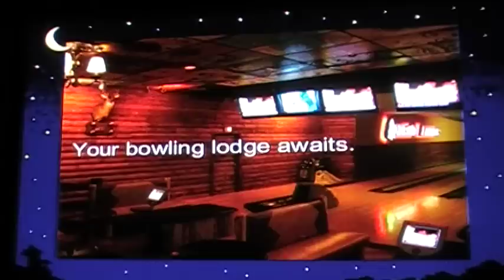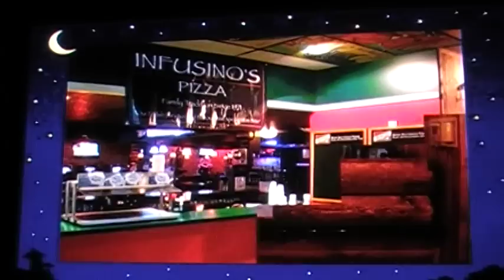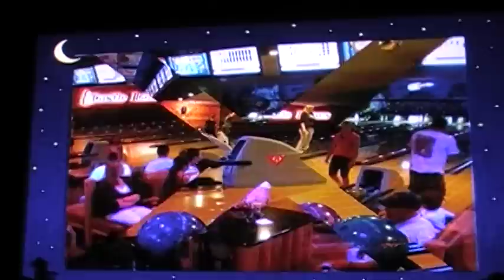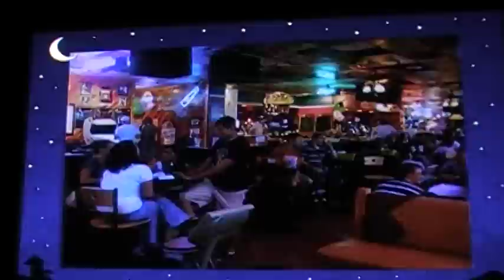Bowling Castle Lanes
A midwest bowling lodge with a Wisconsin flair. (beer, brats and bowling oh yeah!)